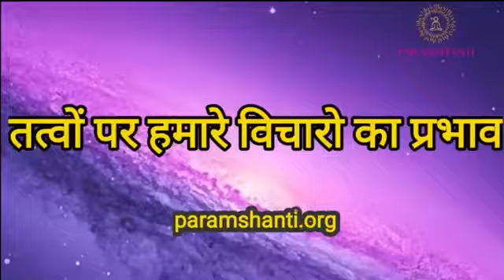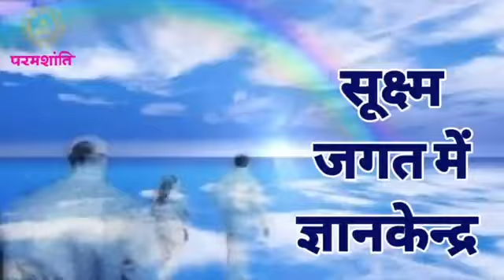भारत बनेगा हिंदूराष्ट्र_वसुधैव कुटुंबकम_Akhand Bharat_विश्व परिवर्तन के निमित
*Whatsapp no* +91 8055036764 *Ankur ji*